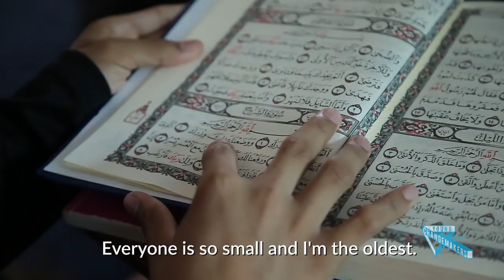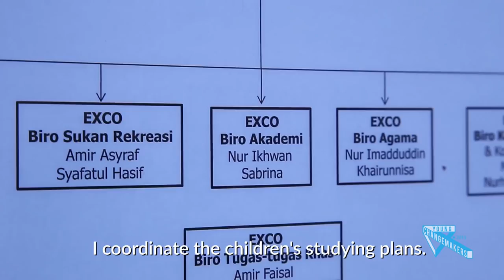Young Changemakers 2015: Muhammad Nur Ikhwan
Muhammad Nur Ikhwan and his sister never knew that they would ever leave Kedah or even get a birth certificate that'll allow them to go to school. They both moved to Sungai Buloh in 2007 and went to kindergarten with other 6 year olds to learn how to read, write and count. In 2 years, Ikhwan managed to catch up with his peers and obtained 4 As and 1 B for UPSR. He is now currently sitting for his PT3 exam and also the Head of Academic Bureau at Rumah Kasih Harmoni where he teaches qur'an recitation and also maths to the kids there.

He is one of the 10 finalists for the Tuanku Bainun Young Changemakers Awards 2015.

The Young Changemakers is a celebration of young people who are making social impact through their initiatives and projects that they've started within their communites. The Tuanku Bainun Young Changemakers Awards recognise these young changemakers to enable their stories to be heard and inspire other children to change the world.